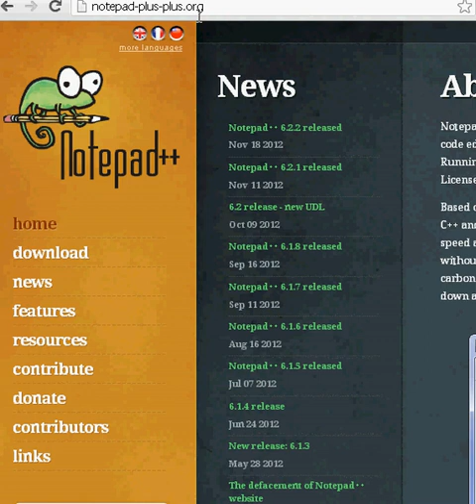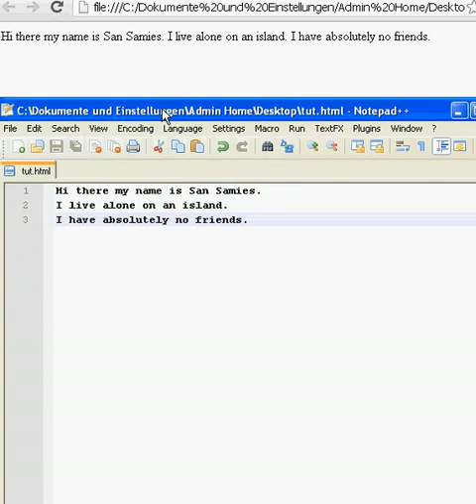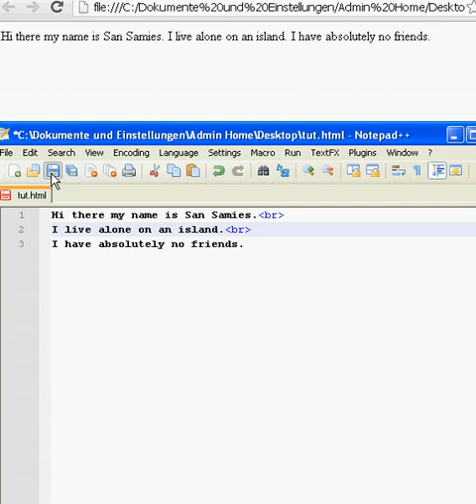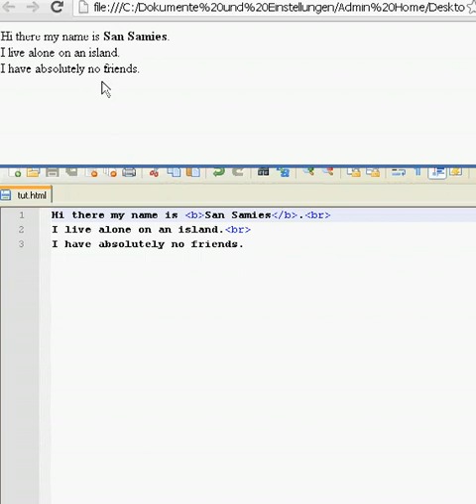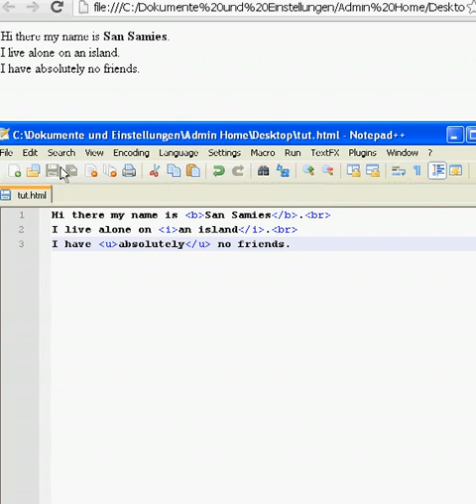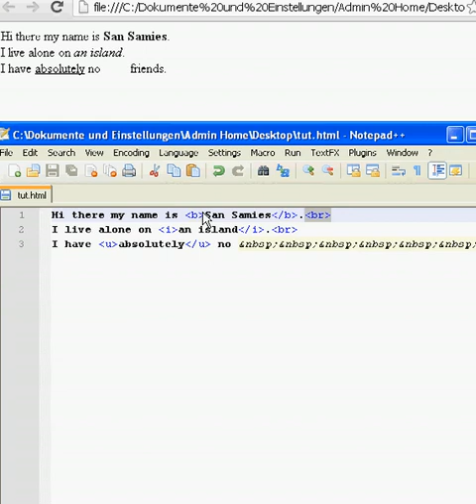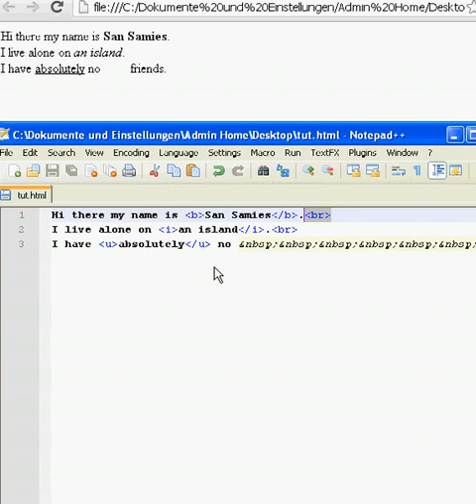HTML Tutorial - Part 1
HTML is useful to anybody having to deal with documents destined for a browser.

In my opinion learning HTML with a text editor is far more beneficial than using some WYSIWYG application.

Tags handled in this Video:
- Bold
- Italics
- Underline
- Line Break
- Non-breaking Space